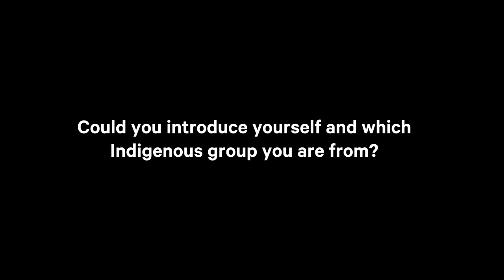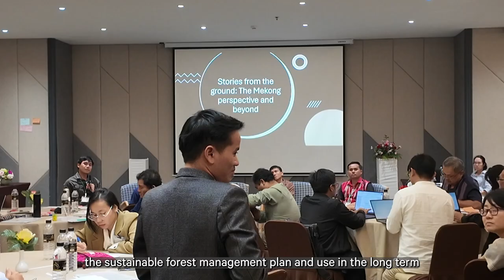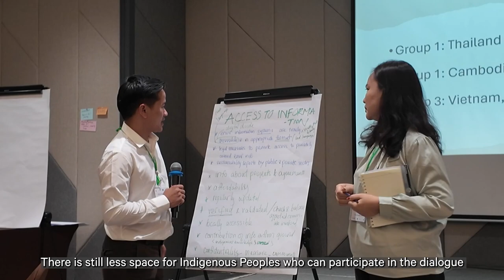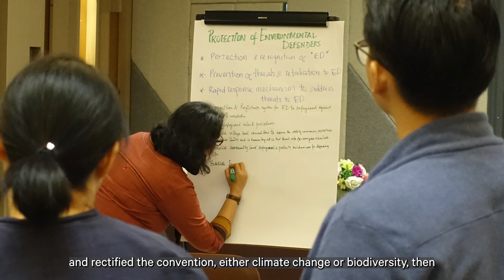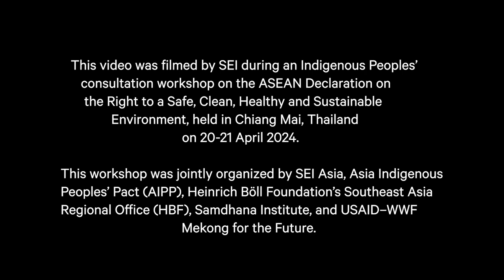Voices of Indigenous Peoples on environmental rights in Southeast Asia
This video was produced by the Asia Centre of the Stockholm Environment Institute (SEI Asia), based on an Indigenous Peoples’ consultation workshop on the ASEAN Declaration on the Rights to a Clean, Safe, Healthy and Sustainable Environment in April 2024  jointly organized by SEI Asia, Asia Indigenous Peoples’ Pact(AIPP), Heinrich Böll Foundation’s Southeast Asia Regional Office(HBF), Samdhana Institute, and USAID–WWF Mekong for the Future.

In this video, six Indigenous men, women and youth from across Southeast Asia share how they define, experience, and engage with environmental human rights. They highlight the role of Indigenous knowledge and practices and the challenges Indigenous Peoples face in securing their rights to a clean, safe, healthy and sustainable environment in the region.

Filming: Variya Plungwatana
Editing: Variya Plungwatana and Rajesh Daniel
Producers: Minh Tran, Dayoon Kim, Variya Plungwatana and Rajesh Daniel